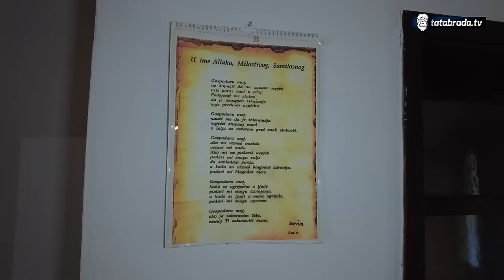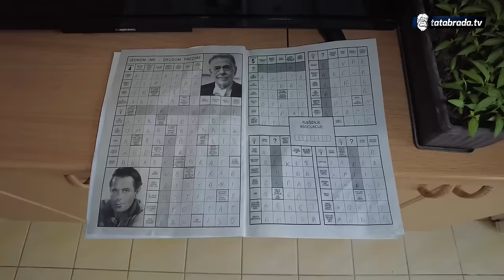"Valja zdrav se rodit' i željan posla da bi šta napravio!"